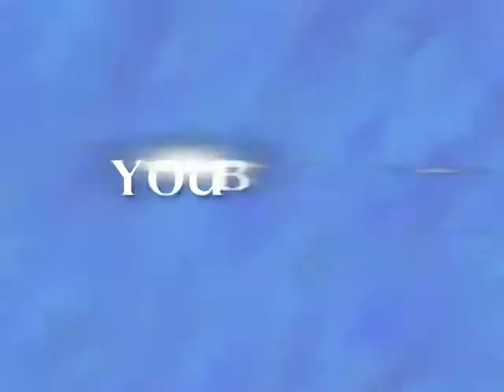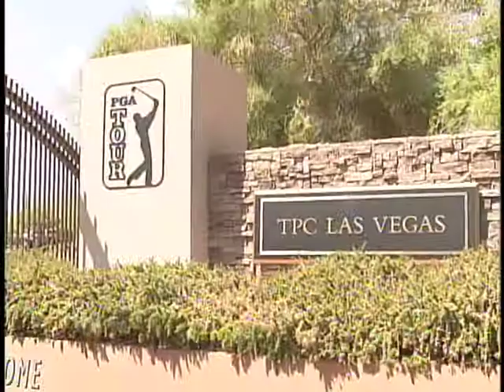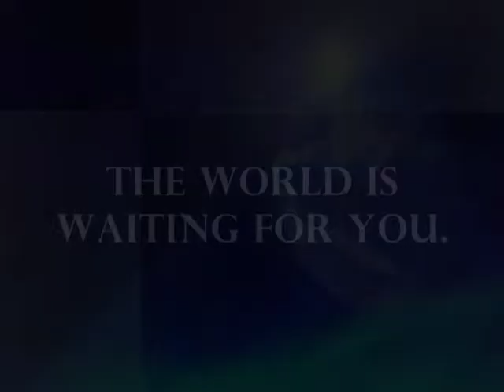Las Vegas Marketing Company - Verge Marketing Group - Internet Videos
Verge Marketing Group can design, produce, edit, and market, high-quality, in-depth, videos that highlight your company!